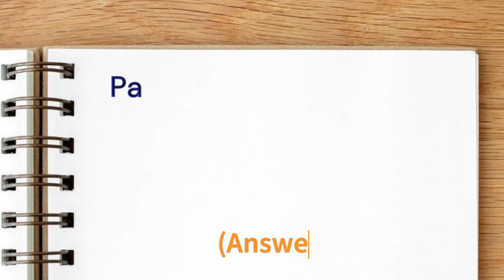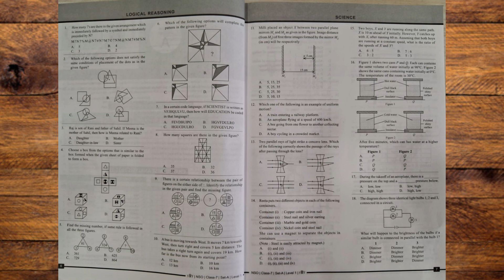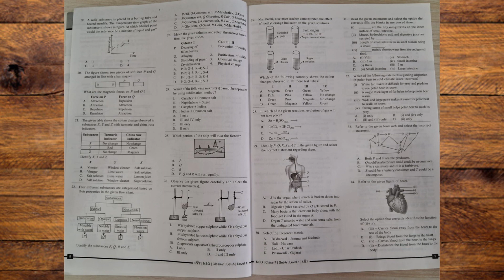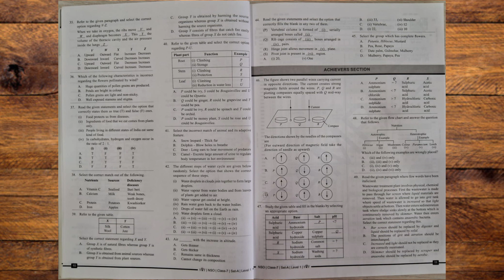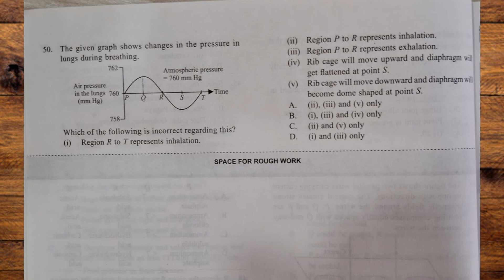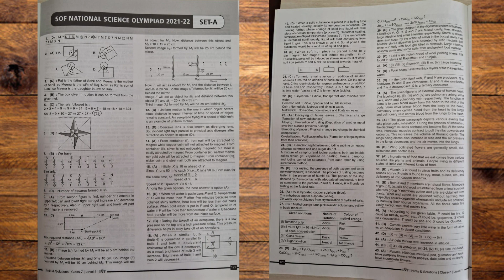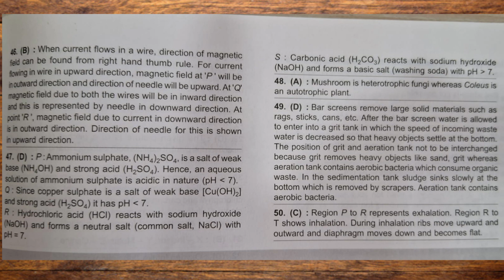(With Solutions) (Useful for Level 1 & 2) Class 7 NSO SOF | Previous Year Question Paper 2021-22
(With Solutions) Class 7 NSO SOF Science Olympiad | Previous Year Question Paper 2021-22
(Useful for Level 1 and Level 2)